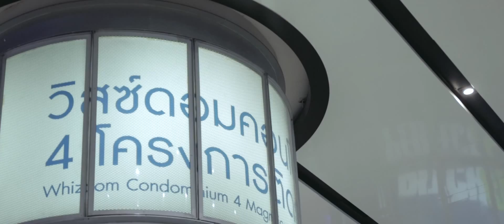Whizdom Society : Movie Day "Tomorrowland" at SF World Cinema